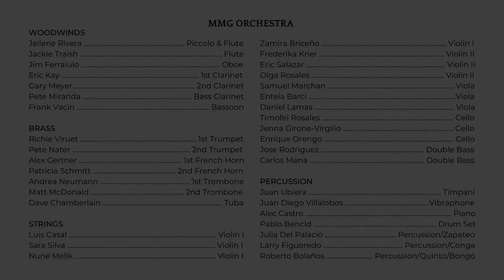MMG Orchestra - Cojutepeque (Composer: Waldo Chavez)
MMG Orchestra - Cojutepeque

Conductor: Luis Columna
Composer: Waldo Chavez

"Cojutepeque" is a musical tribute to all those that have been forced to live away from their homeland of El Salvador, Guatemala and Honduras.